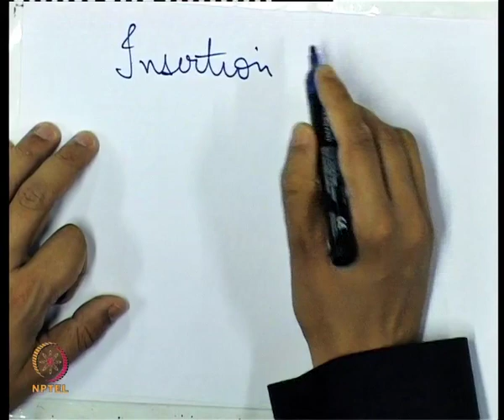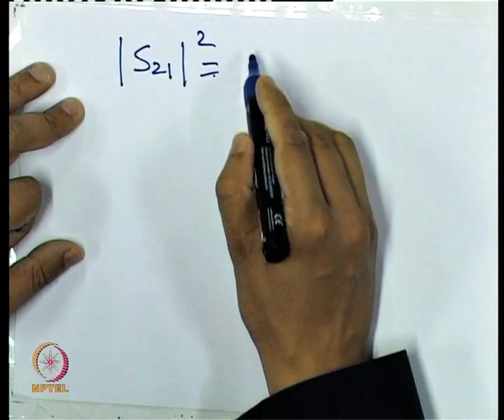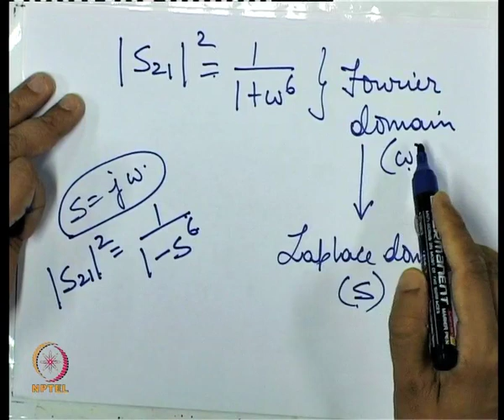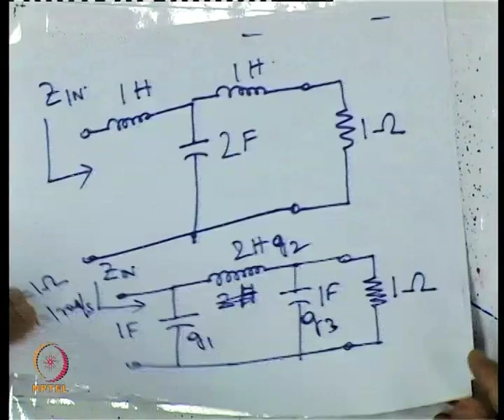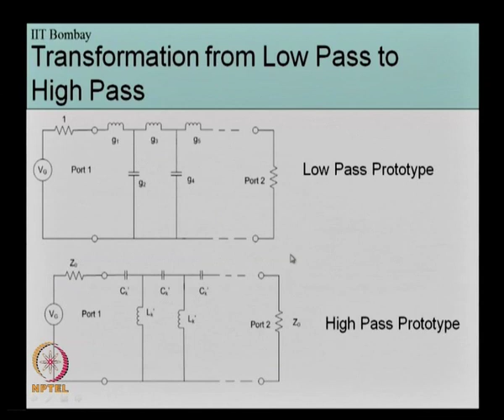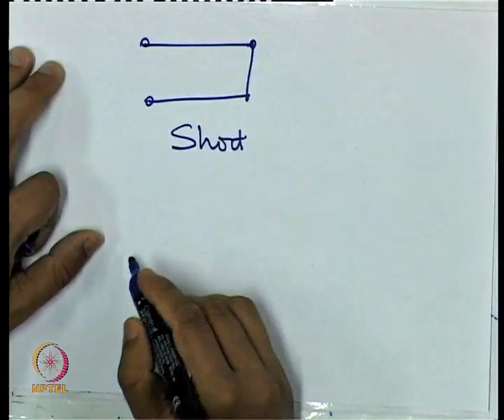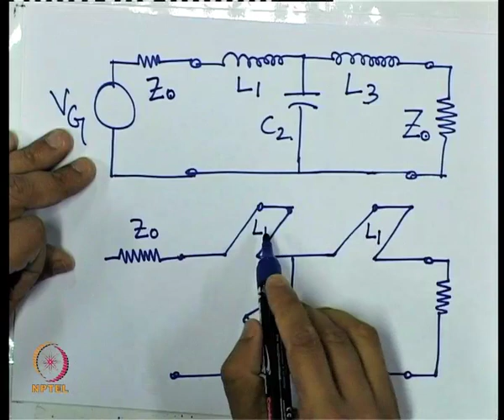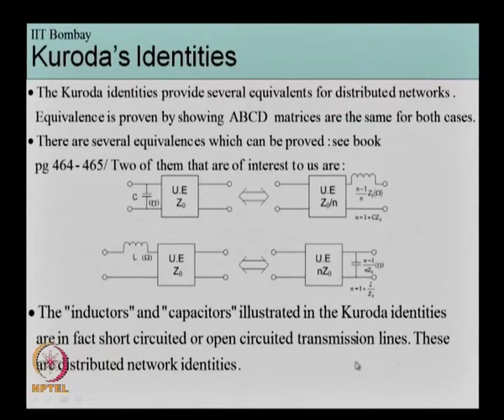Week 5 Lecture 22